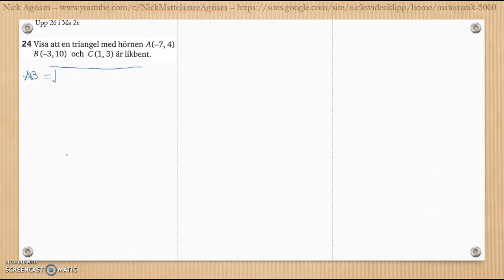Matematik 5000 Ma 2c Kapitel 3 Geometri Blandade övningar 1-3 - 26